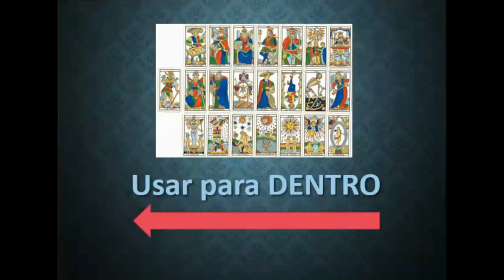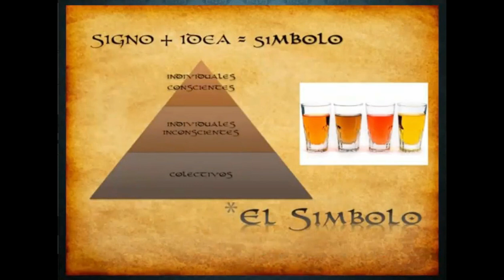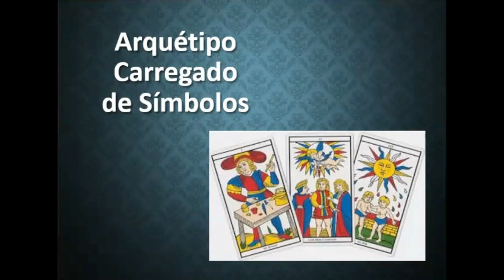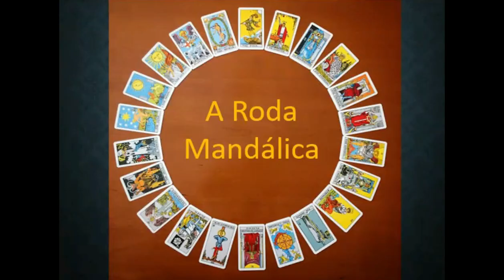O Tarô Iniciático (Trecho de Plenário)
Assista este plenário completo (70 minutos) e muitas horas de conteúdo inédito para você criar realidade, assinando a plataforma de conteúdos

O Tarô é um espelho que representa o que você enxerga nele, e como essa base nos permite desenvolver a consciência e encontrar uma parte nossa nessa consciência.

O Caminho de Criação de realidade responde inteiramente a um Método claro e preciso que todas as grandes culturas conheciam e aplicavam.  Todas as lógicas e todos os oráculos fazem parte desta tradição oral.

Estão abertas as inscrições para o curso-iniciacão “O Método do Mago, o Caminho da Nova Era”, o Curso-Iniciação mais completo já produzido em língua portuguesa. Um Método inédito relacionado à Criação de Realidade com base nas Sabedorias Ancestrais e nas Tradições Orais, resultado de quase 30 anos de estudo e aplicação das ferramentas mais poderosas da antiguidade e que deram origem a todas as disciplinas que conhecemos hoje.
A partir deste conhecimento se abrirão as portas de um mundo novo nunca antes revelado, um verdadeiro Caminho de Iniciação e resolução de conflitos, dissolução de crenças e criação de saúde, prosperidade e felicidade, e ainda você recebe muitos bônus extra com mais horas de conteúdo, e bônus mensais durante um ano.
Conheça em detalhe os 7 passos para criar a própria realidade, garanta os bônus e conecte-se a muitas horas de conteúdo iniciático, revelador e transformador através deste link:

CURSO A MAGIA DO VERBO E DO SOM NA CRIAÇÃO NA REALIDADE
Se você quer mergulhar no mais luminoso das culturas Sagradas, muito acima da religião e da pseudo-espiritualidade, e avançar no relativo à dinâmica e os segredos do Som, o Verbo e os Arquétipos mais poderosos com todas suas conexões, então é só clicar neste link: